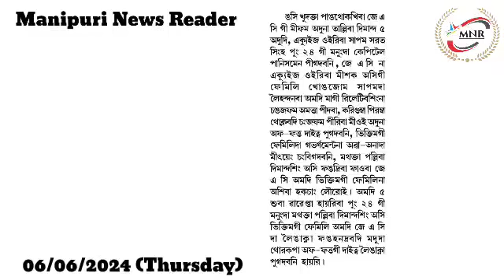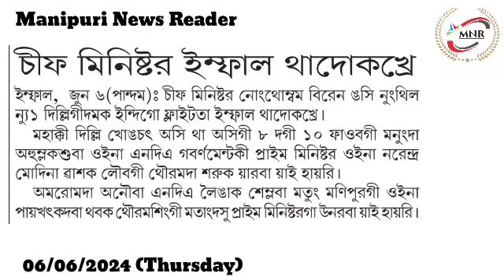TDP Amadi JD(U) gi Demand da Narendra Modi Matha Sare 👉CM Imphal Thadokhre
School Exam Thaba Lakpa Maheiroi Nupimacha 1 Nupa 1 na Makokta Yotcheina Thombadagi Laikannaba Ngamdana Leikhidre

TDP Amadi JD(U) gi Demand da Narendra Modi Matha Sare

CM Imphal Thadokhre